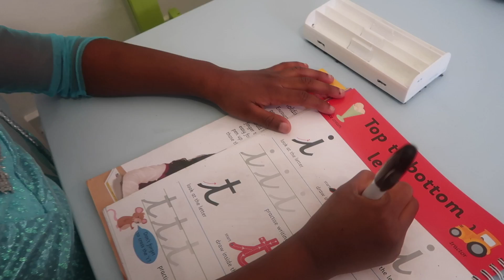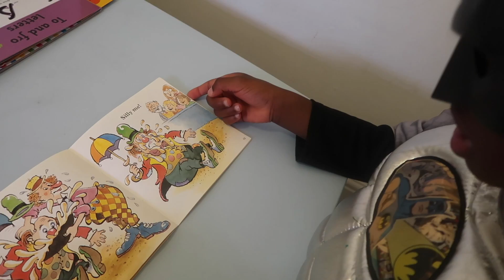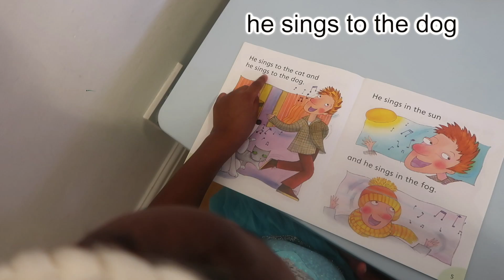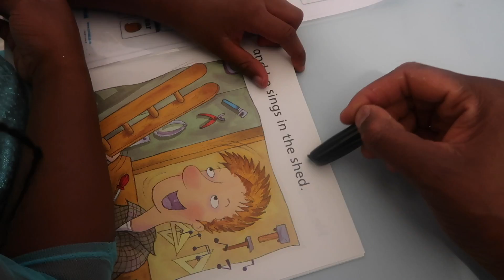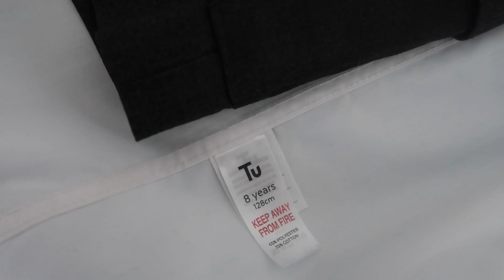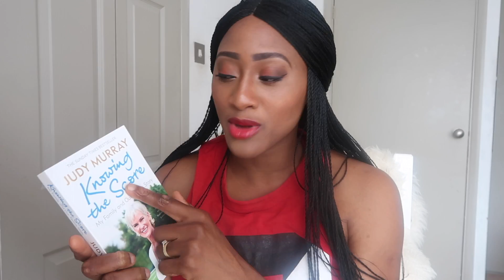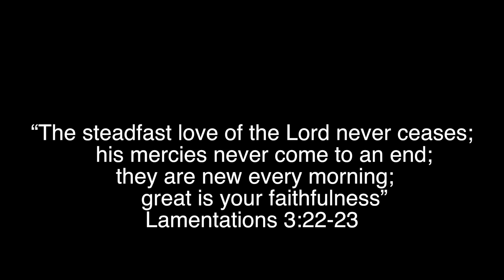EVENING ROUTINE WITH 3 KIDS | SPORTS MUM/MOM + BIBLE/DEVOTIONAL TIME + HOME LEARNING | AD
Here's our evening routine as a family of five.  Which was requested a lot after our morning routine video.  The kids have taken a keen interest in sports so I guess I am now officially a sports mum.  I was recently sent Judy Murry's book and I've picked up some great tips from this Mother of Tennis champions (Jamie & Andy Murray ).  Plus I share how we try to make time for bible / devotional time with three young children + homeschool/home learning activities we do.  There is a lot in here and it is not perfect... But my hope is that this video will give ideas, tips and encouragement for busy parents.  So here is our evening routine with two school-aged children (4 years old twins) & a 1 year old toddler... Enjoy :)

Love,
Bibiana x

MENTIONED:
- Scripture: Lamentations 3:22-23
- 'Knowing The Score' book by Judy Murray
- Bible for kids we use
- Home learning book for writing
- House Camera for stalker mama's like me
- Baby/Toddler suction plate/placemat
- Vlogging camera

❀ ABOUT ME
Hi my name is Bibiana, I am a Christian, a wife and working mum to 3 (Noah-Kehinde, Olivia-Taiwo and baby Caleb-Idowu). I am Nigerian & based in the UK.
Here I share my day to day life, our travels, encouragement and my journey of faith, marriage and motherhood with a young growing family.

With open arms, I invite you to come and hang out with me and my little family.  I hope you can grab gems of inspiration and take note of all the beautiful things in your life too!
(Caleb is 1 and the twins are 4 years old here)

Follow me -- @BibianaYetty

I am part of the Channel Mum Parenting Vlogging team.

Thank you to Penguin Random House Publishing for sponsoring today's video.